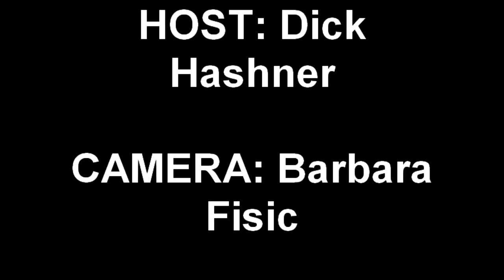DICK HASHNER ON BACTRERIAL MENINGITIS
Dr. Dick Hashner tells you how to get bactrerial meningitis!